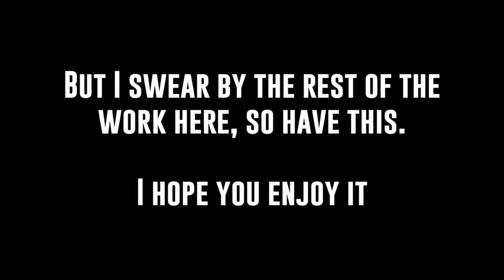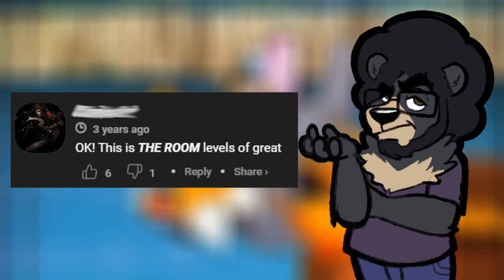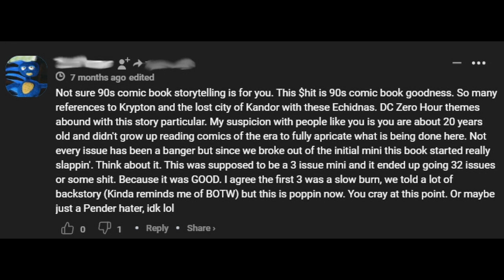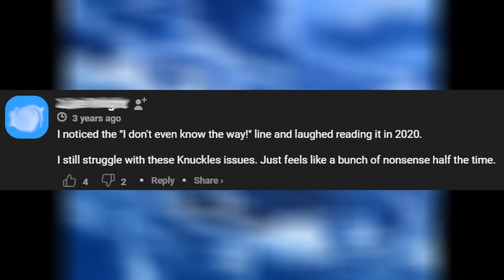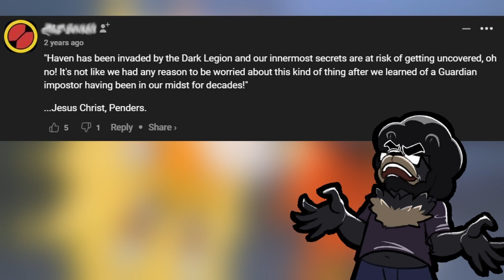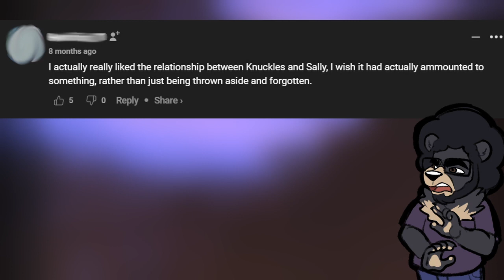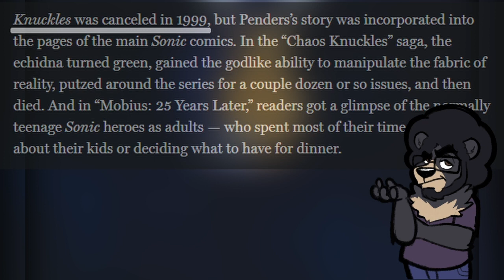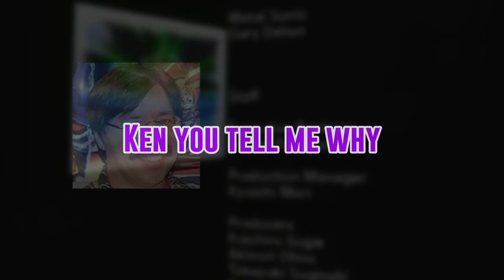A Recollection of: Knuckles The Echidna by Ken Penders | Deliberate Draftings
Credits & Links in the Pinned Comment
00:00 - Apology
00:20 - Intro
02:08 - Arc 1
04:28 - Arc 2
08:29 - Arc 3
12:39 - Arc 4
14:51 - Arc 5
17:46 - Arc 6
20:21 - Arc 7
23:01 - Arc 8
25:29 - Arc 9
28:00 - Arc 10
30:40 - Side Stories
33:09 - Final Arc
36:07 - Final Thoughts
37:58 - Credits